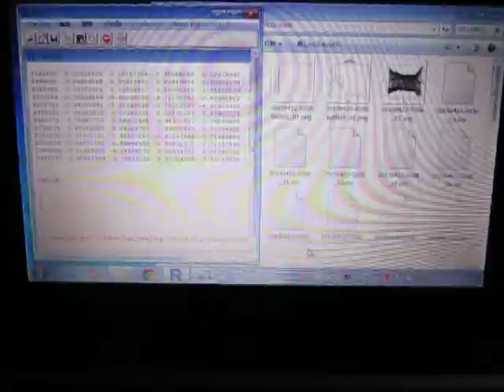超音波の音圧測定解析 Measurement and Analysis of Ultrasonic Wave